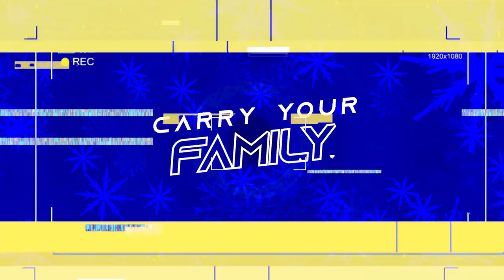Emmanuel Christmas Production 2023 ADERT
Dominion Church International Mbuya warmly welcomes you to their annual Christmas Production with a theme titled; Emmanuel.

The Production will take place on 17th December 2023, at Dominion Church International, Mbuya.

Come experience a story brought to life by drama and accompanied with magnificent music as we remember and celebrate the birth of our Lord and King Jesus Christ.